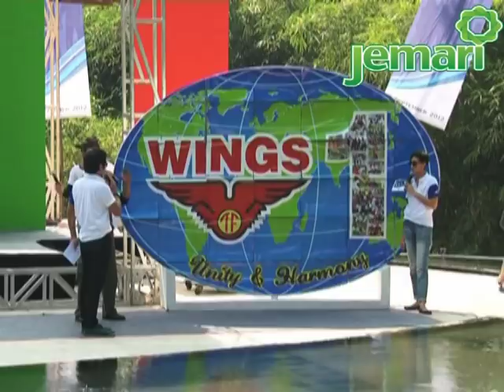Jemari Organizer | MC Arie Untung & Venita Arie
Jemari Organizer - Kolaborasi MC Arie Untung & Venita Arie at Family Gathering PT Sayap Mas Utama, Raffles Hills Cibubur 2 September